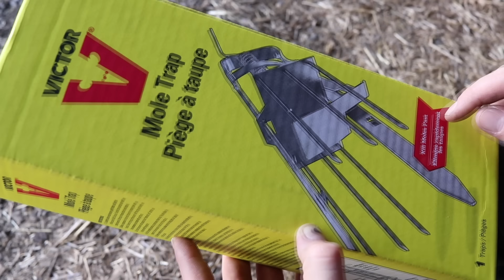How To Trap Moles With the Victor Plunger Mole Trap. Mousetrap Monday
How To Trap Moles With the Victor Plunger Mole Trap.